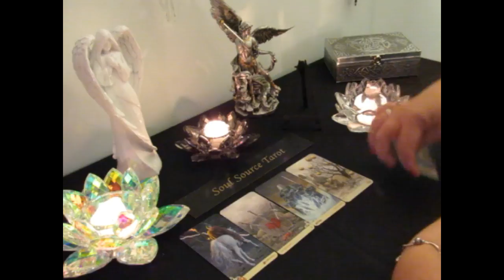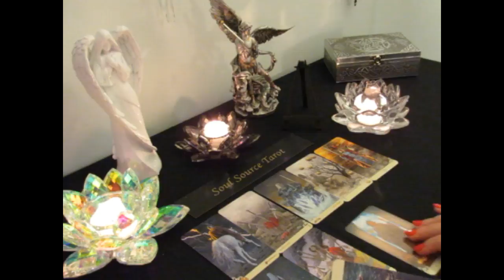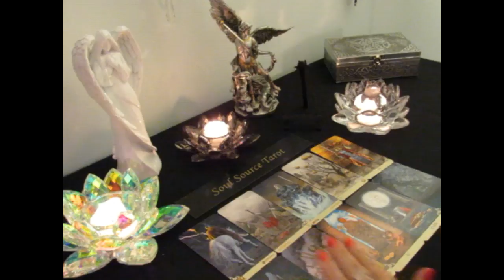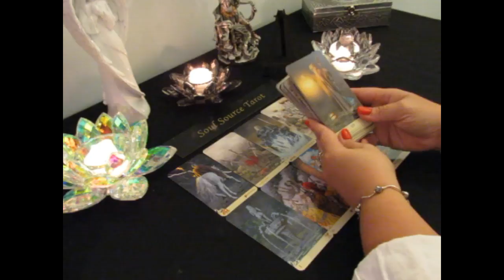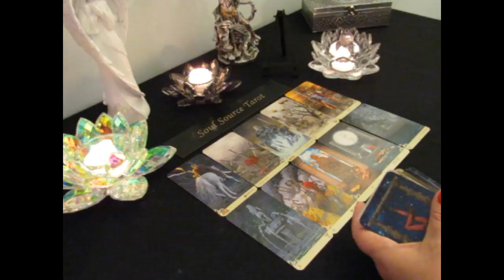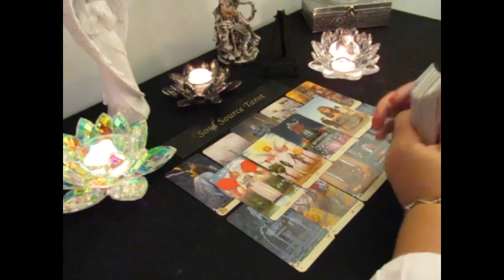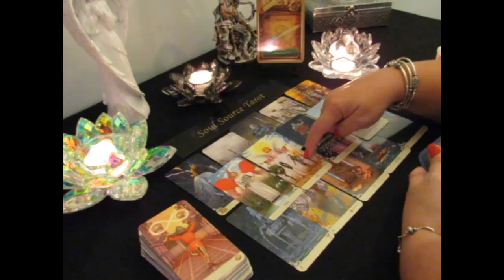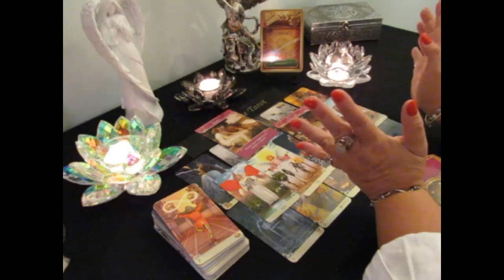~Virgo~Your Perfect Match~Mid November 15 to 30 Virgo Tarot Reading